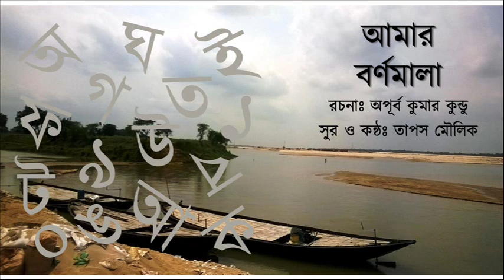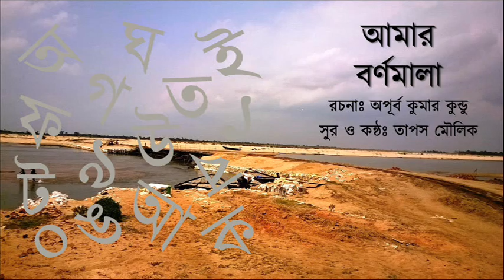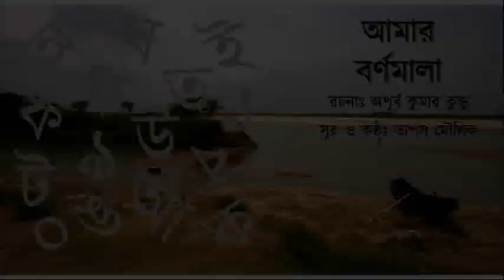আমার বর্ণমালা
রচনাঃ অপূর্ব কুমার কুন্ডু
সুর, কন্ঠ, যন্ত্রানুষঙ্গ ও ছবিঃ তাপস মৌলিক
Amar Barnamala
Lyrics: Apurba Kumar Kundu
Composition, voice, recording & Photographs: Tapas Moulik